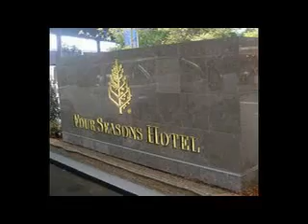four seasons hotel sydney 01256232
Plus de 3800 Hôtels Accor‎
Réservez en ligne dès maintenant
sur AccorHotels.com à petits prix!
Réservez Sans Frais Supp.‎
140.000 Hôtels dans 30.000 Villes !
Réservation Sans Frais Extra.
Réservation d' hôtels‎
250.000 hôtels dans le monde entier
Réservez en toute simplicité
Katmandou Hôtel‎
Choice Hotel
Agoda. Facile, rapide, économique!
Save Up To 70% On Hotels‎
Over 1200 Hotels In London, Book
Now Pay Later, Free Cancellation
Réservez Hôtel sans frais‎
Parmi + de 200.000 hôtels
à comparer sur GoVoyages.com
Cheap Hotels‎
Cheapest International Hotel Deals.
800+ Hotels - Search & Book Now!